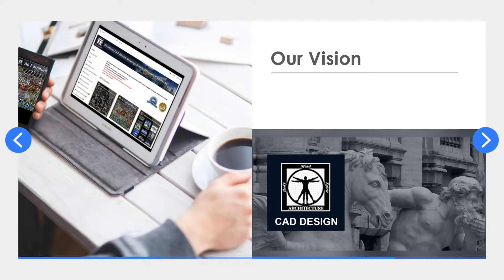★【Download CAD Blocks,Drawings,Details,3D,PSD Blocks】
【Best Architecture Autocad CAD Design Resource】-CAD Blocks,Details,3D Models,PSD,Vector,Sketchup Download

★See more about AutoCAD, Cad Drawing and Architecture Details from these websites:
Skyscraper Design
5 Star Hotel Cad Drawings
Office Building
Steel Structure Building
Exhibition Centre